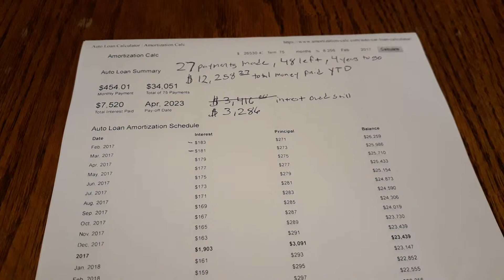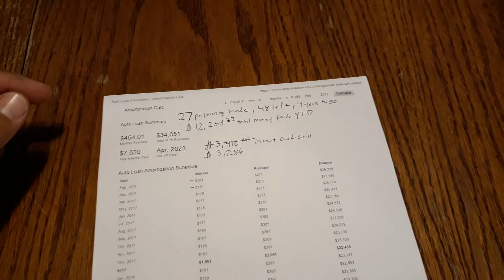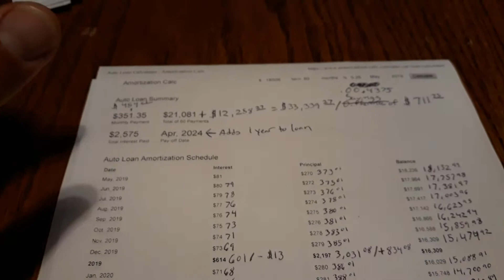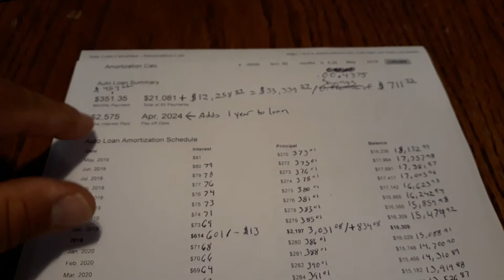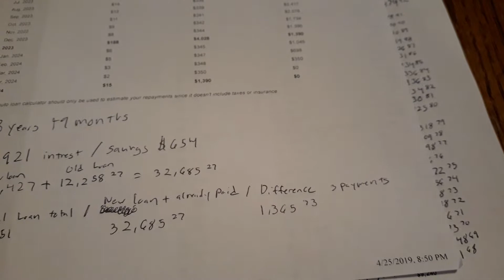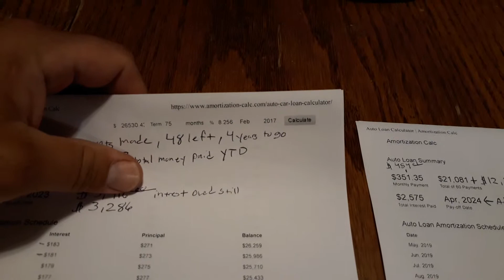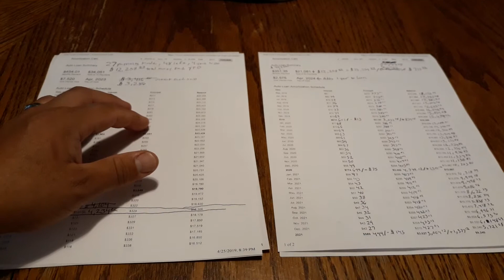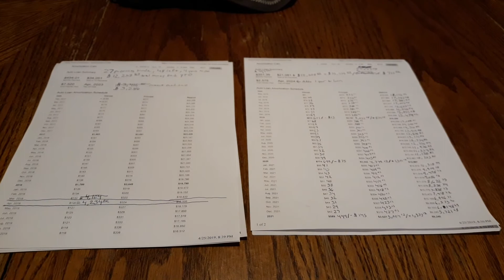Understanding Auto Loans and Refinancing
A video showing things that I have learned when dealing with the bank.